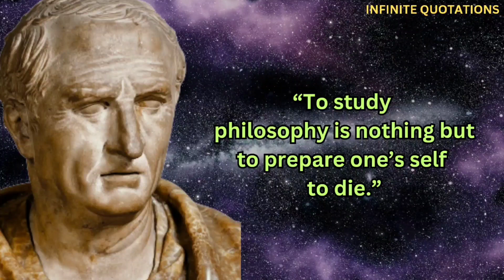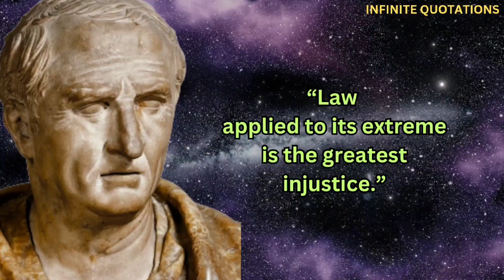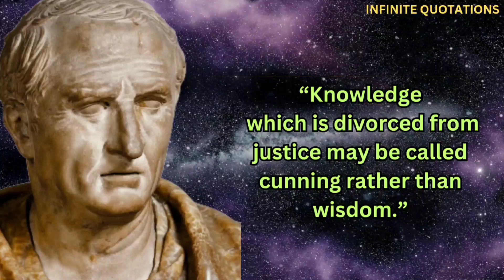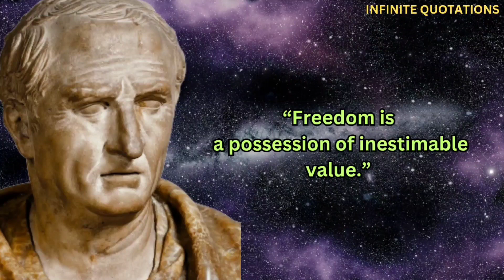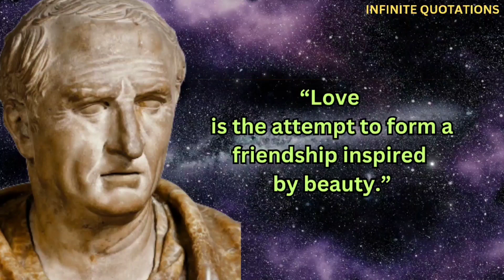Marcus Tullius Cicero's Quotes Which Are Best To Be Listen When Young To Not Regret In Old Age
Your searched items :
What is Cicero's most famous quote?
marcus tullius cicero the closer the collapse of an empire
marcus tullius cicero quotes history